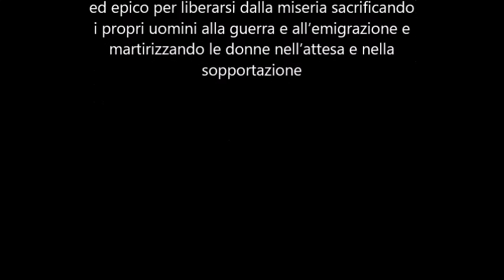Giovanni Petta e Carlo Fantini - Migrazioni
Un omaggio a un territorio periferico dell’Italia che, nella prima parte del secolo scorso e fin oltre la metà, ha vissuto uno sforzo formidabile ed epico per liberarsi dalla miseria sacrificando i propri uomini alla guerra e all’emigrazione e martirizzando le donne nell’attesa e nella sopportazione.

𝗦𝗼𝗻𝗴 - Migrazioni
𝗔𝗹𝗯𝘂𝗺 - Il bivio di Sessano
𝗔𝗿𝘁𝗶𝘀𝘁 - Carlo Fantini / Giovanni Petta
𝗪𝗿𝗶𝘁𝗲𝗿𝘀 - Carlo Fantini / Giovanni Petta
𝗟𝗶𝗰𝗲𝗻𝘀𝗲𝗱 𝘁𝗼 𝗬𝗼𝘂𝗧𝘂𝗯𝗲 𝗯𝘆 - Siae